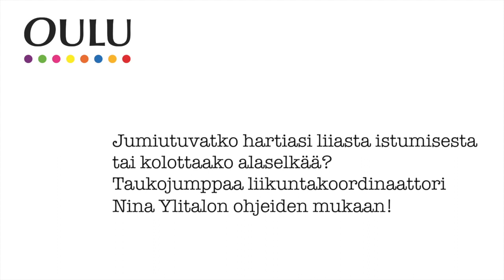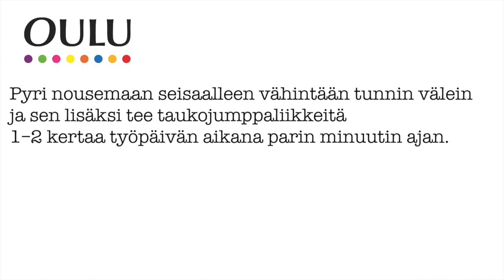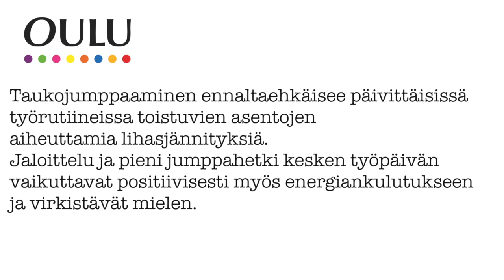Taukojumppaa - liikuntakoordinaattori Niina Ylitalon ohjeiden mukaan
Jumiutuvatko hartiasi liiasta istumisesta tai kolottaako alaselkää.